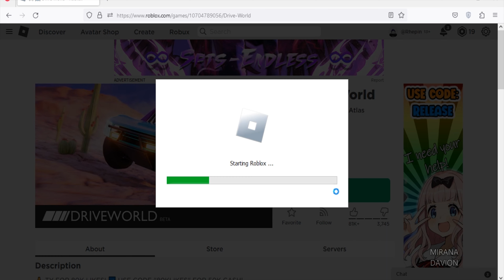Roblox Drive World New Code May 2023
New code for cash in Roblox Drive World
Code May 2023